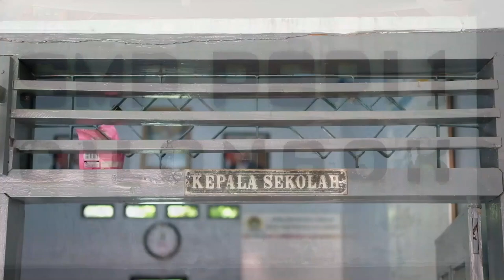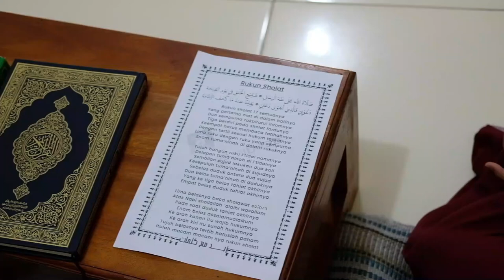Profil RT 08 RW 02 Desa Cikidang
Ini adalah video untuk RT tempat saya tinggal, RT 08 / RW 02 Desa Cikidang.
Sebuah tempat yang sangat nyaman untuk ditinggali :)